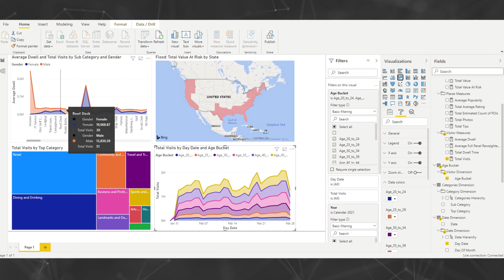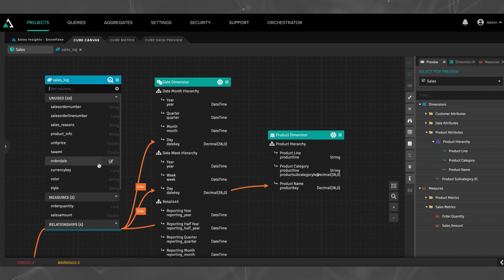Who We Are - AtScale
AtScale enables smarter decision-making by accelerating the flow of data-driven insights. The company’s semantic layer platform simplifies, accelerates, and extends business intelligence and data science capabilities for enterprise customers across all industries. With AtScale, customers are empowered to democratize data, implement self-service BI and build a more agile analytics infrastructure for better, more impactful decision making.